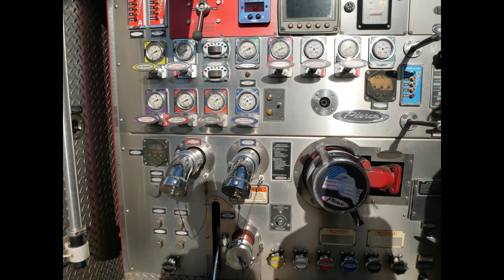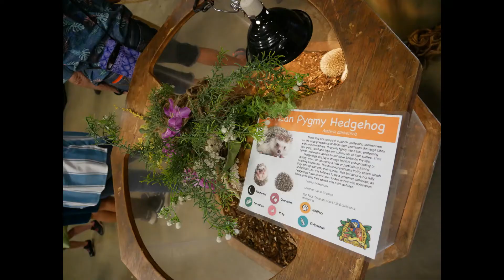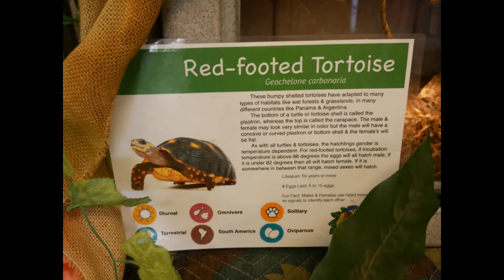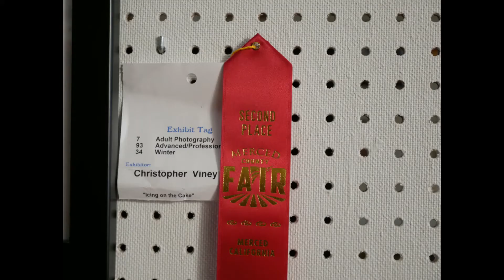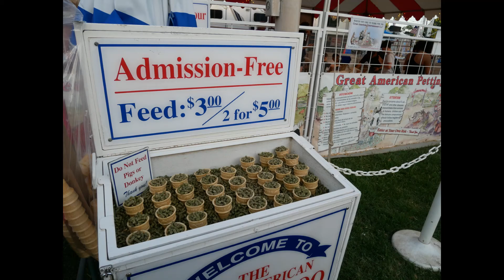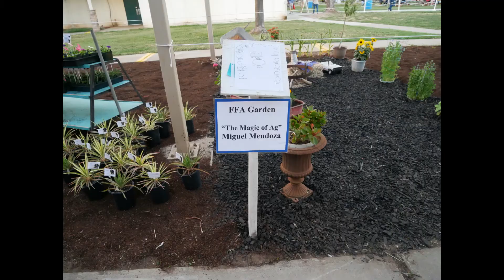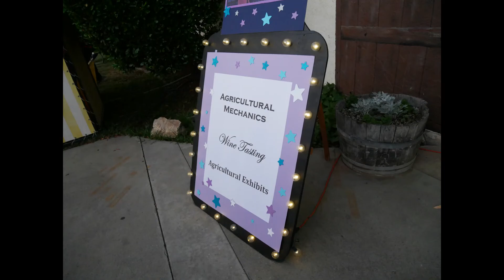Merced County Fair 2019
Merced County Fair